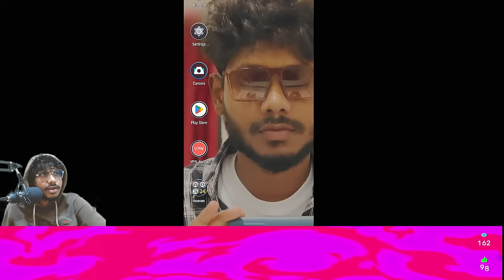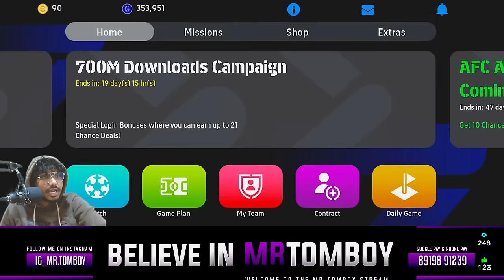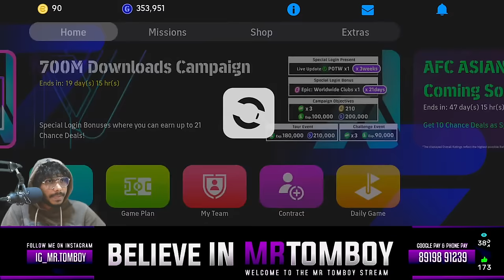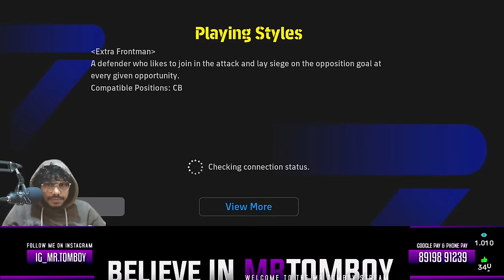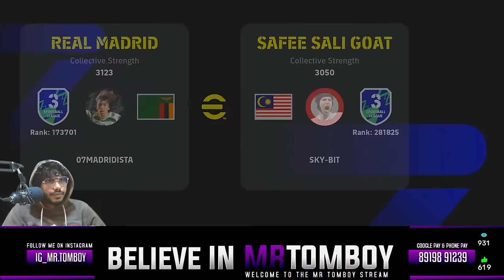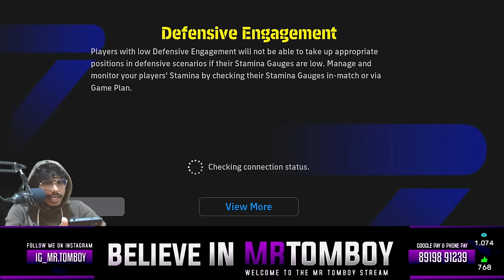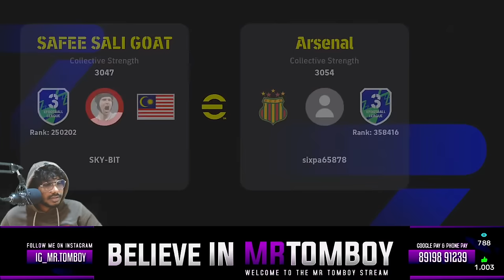LETS REVIEW FREE MALAYSIAN GOAT SAFEE SALI CARD 🔥 EFOOTBALL24 LIVE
Name: Vinin
Location: Telangana (Sultanabad)
My Device: Samsung S23 Ultra
CPU: INTEL i5-11600K
MBD: GIGABYTE B560M
GPU: RTX2060 PLUS
MONITER: GIGABYTE G27F